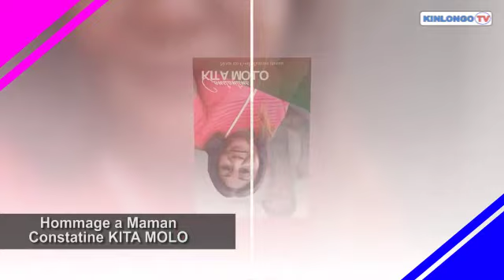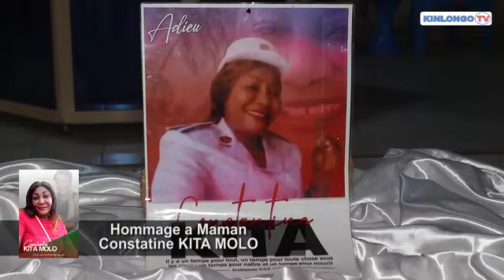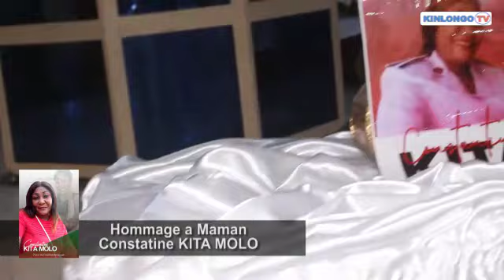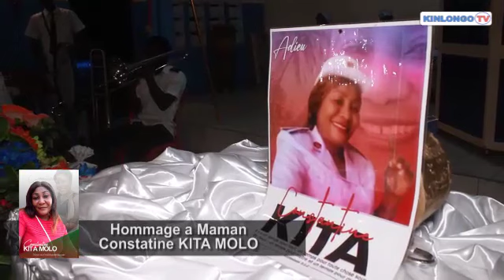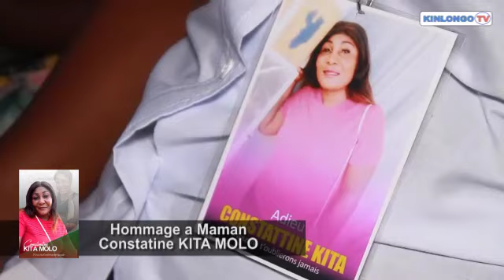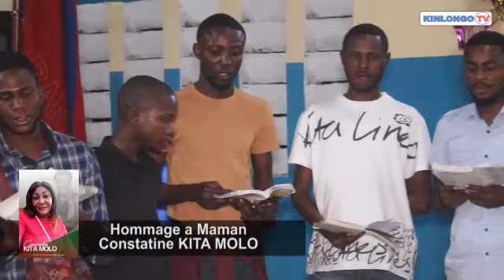HOMMAGE A MAMAN CONSTANTINE KITA MOLO BA SALUTISTES YA BANDAL BA LELI